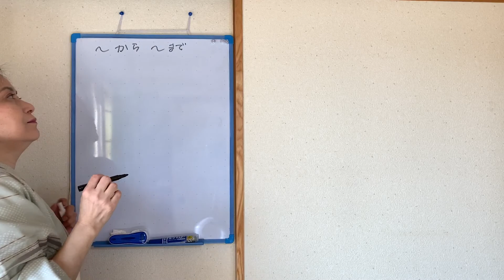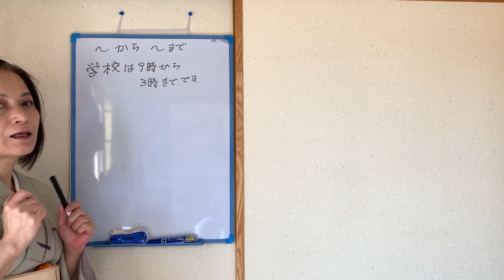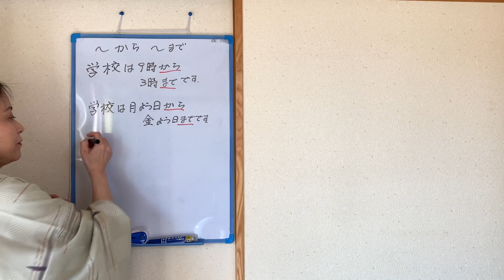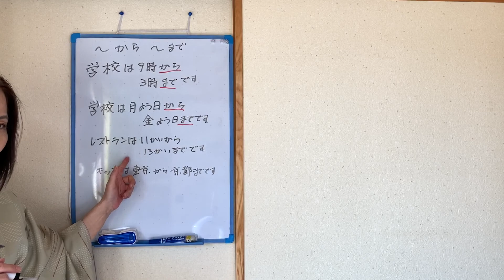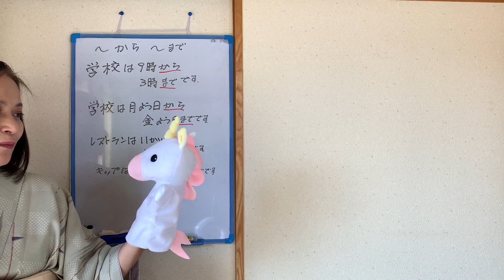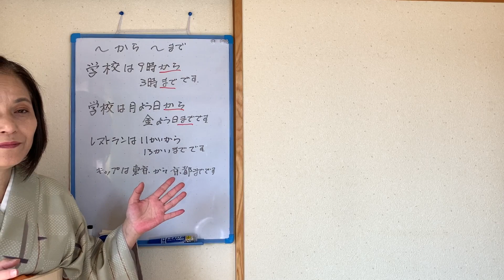japanese : フレーズ でおぼえるにほんご15 learned by phrases『から・まで』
Conversation using「kara」and 「made」
格助詞のから と まで を使った 会話です